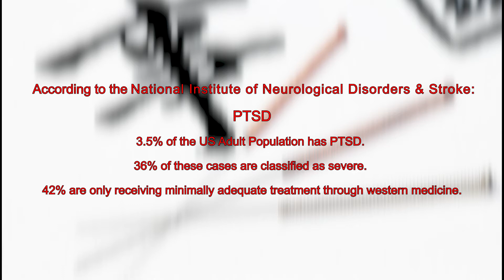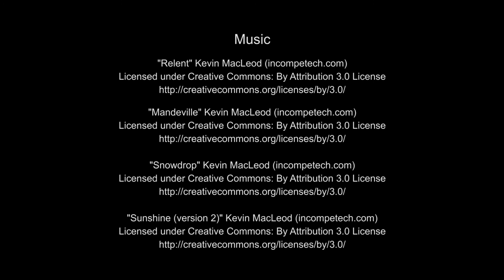Neuroacupuncture Works for PTSD and Traumatic Brain Injury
Neuroacupuncture can transform the lives of people who suffer from PTSD and Traumatic Brain Injury / Concussion! Focusing primarily on the treatment of central nervous system disorder, Neuroacupuncture produces remarkable results in the treatment of PTSD and TBI, Concussion, and many other CNS disorders. The Neuro-Acupuncture Institute's mission is to educate practitioners far and wide in this remarkable method, with the intention of improving lives for people who otherwise have no recourse.